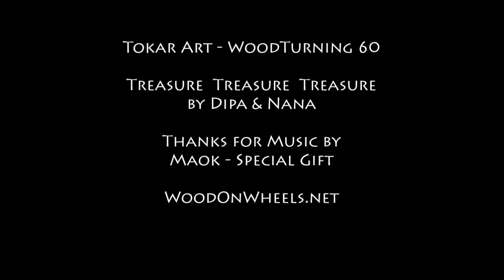Tokar Art 60 Woodturning Treasure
It's a Treasure.. It's a Magic.. It's a Different.. Nine Burl Bowls from one old Cherry Queen..

This channel is about my Loves.. Travelling and Woodworking.. Here is few videos from my Travelling, mostly in India and many videos from Woodworking.

This Project starting with Idea to make Simply Square Bowl.. but.. Life is a Wave.. And.. You are just Drop in the Ocean.. but.. Without You is Not Ocean Here..